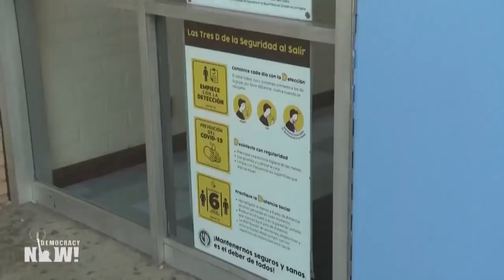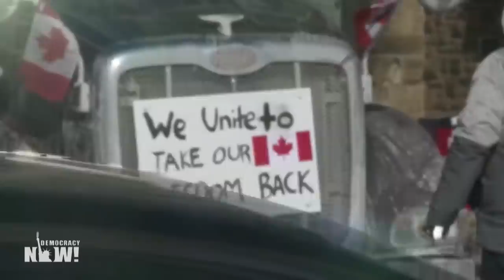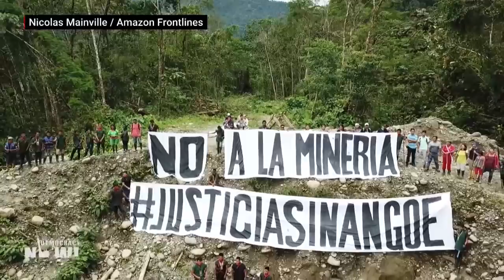Top U.S. & World Headlines — February 7, 2022